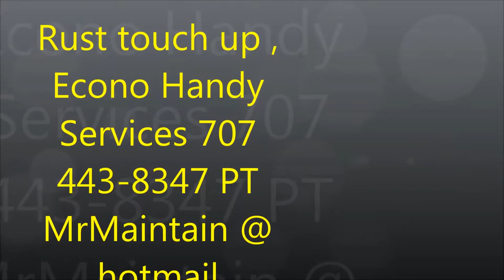washer rust restored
Appliance Recondition Services 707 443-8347 MrMaintain @ hotmail